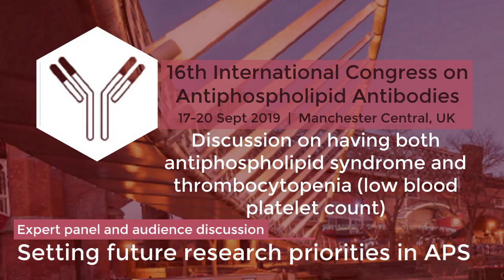2019 APS Patients Day Part 26 Having both APS and thrombocytopenia - low blood platelet count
16th International Congress on
 Antiphospholipid Antibodies
Patients’ Day - Part 26
Discussion on having both APS and thrombocytopenia - low blood platelet count